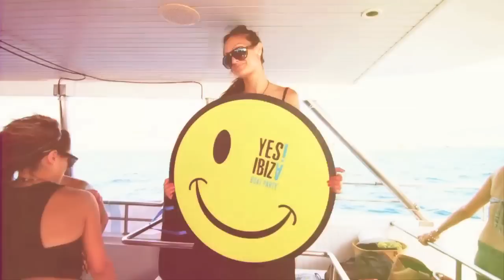YES IBIZA OPENING 2012 HD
Video edition of the first Yes! Ibiza Boat Party in 2012.
The vibe was amazing, this year Yes! Ibiza is so strong on the island.
Javi Barreda is playing all parties with our other resident djs. You have to be here to see what da f... is going on. Welcome to the magic island, where all is possible!!